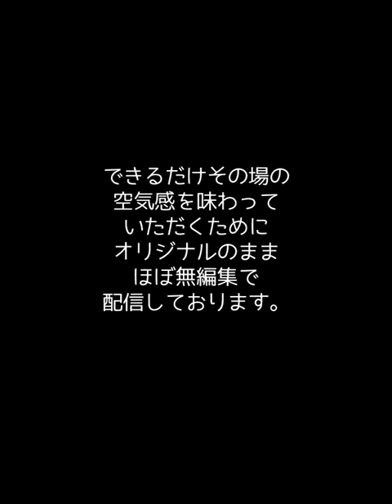｜浜田聡｜2023年2月21日 懲罰委員会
●議会に出席しなかった議員が正当な理由があるにも関わらず、懲罰に科されるという悪例●民意で選ばれた議員に対し、既存議員が懲罰を科すという民主主義に反する懲罰行為●その他

07:27　浜田聡議員入場

ガンコ姉は、真実を知りたいだけ、、国民の知る権利、、です！マスコミは信用していません。

《当該議員は、ちゃんと仕事しているようですけど、、？》
当該議員が日本に帰れない理由、、そして、当該議員がやっている公務の内容を知った上で発言するべき、
❶コラボ問題（公費の不正な使われ方疑惑）
❷現在、刑事事件で訴えられているみたいですね、、10億円余りの不法な利益をえているとか何とかで、、
に対する質問主意書などを提出しようとしているが、尾辻さんという人がそれを拒んでいるそう、、NHK党浜田議員動画より、、